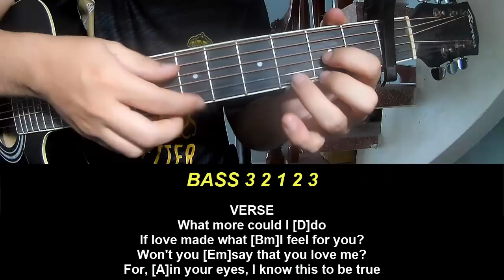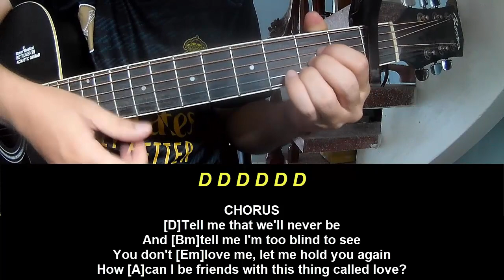Guitar Tutorial New Song 2024 Stephen Sanchez This Thing Called Love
Today, I will share with you Guitar Tutorial New Song 2024 Stephen Sanchez This Thing Called Love